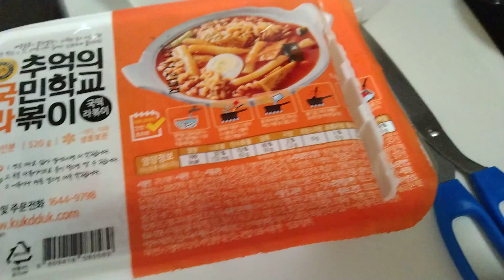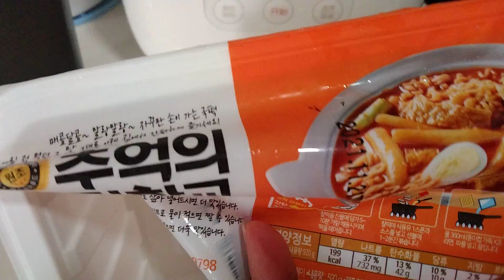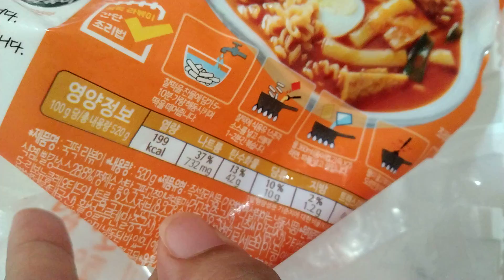COOKING LUNCH KOREAN NODDLES SPICY 🥵🥵🥵🥵